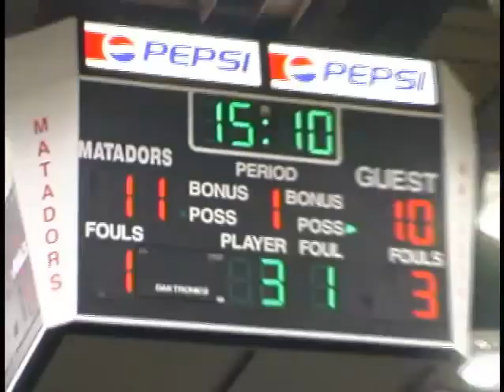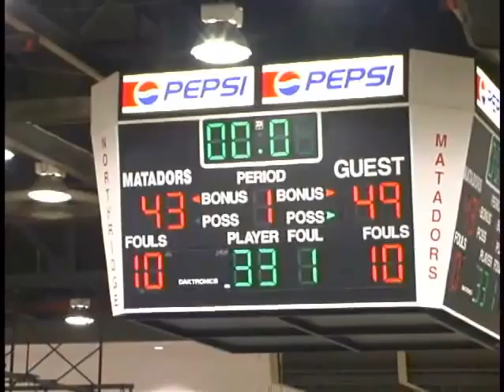CSUN vs. Idaho highlights_HQ.mov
Cal State Northridge Matadors men's basketball.  Highlights from the 95-93 win over Idaho, Dec. 3rd, 2009.
The Matadors were led by Kenny Daniels with 39 points and 10 rebounds.  The 39 points is the highest scoring total for any CSUN player in the Division 1 era.
Lenny Daniel also contributed 5 blocked shots.